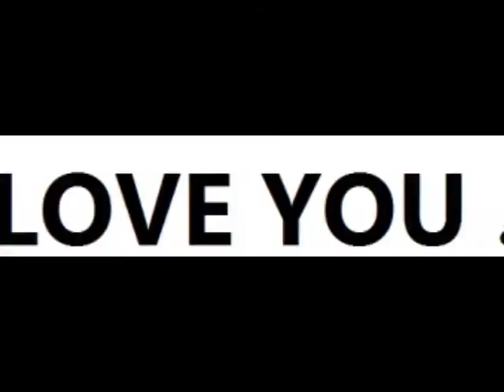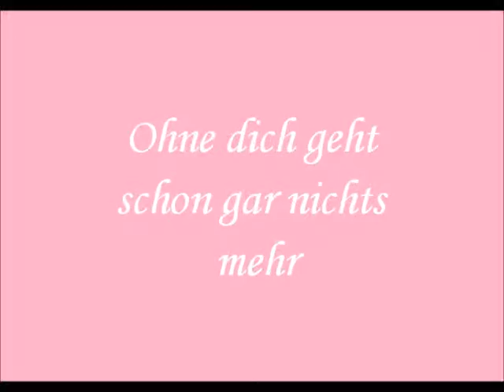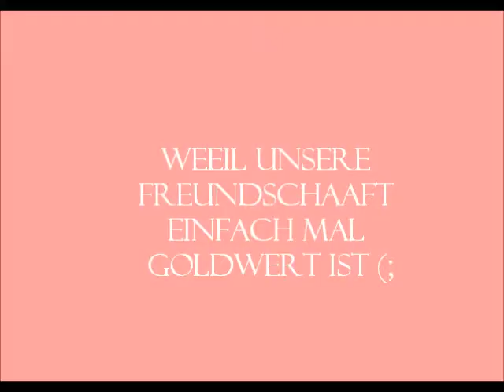JULIAN!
für julian
Bedeutung? oh jaa
Lied? I'm yours remix
noch was? ääh nööp :D